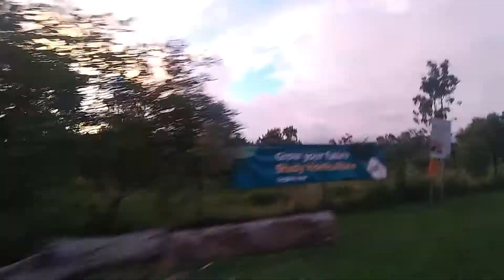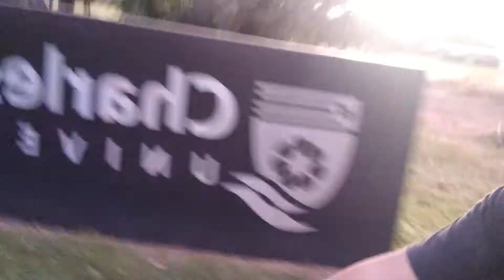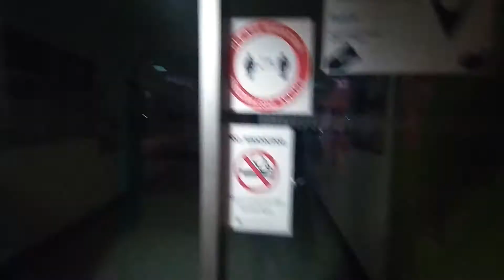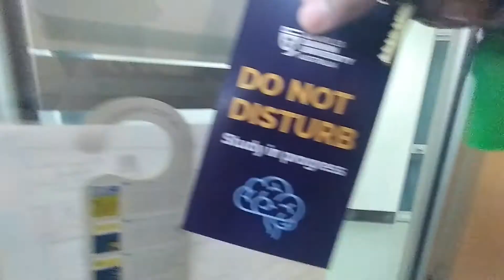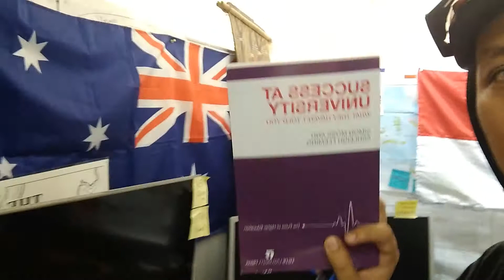Vlog 49 Naik Sepeda dari Kos ke Kampus lewat Jingili Water Gardens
I ride my bike on Sunday mornings to get to campus